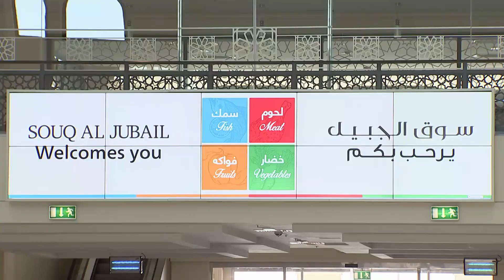برنامج صباح الشارقة - أنواع وأسعار الأسماك في سوق الجبيل